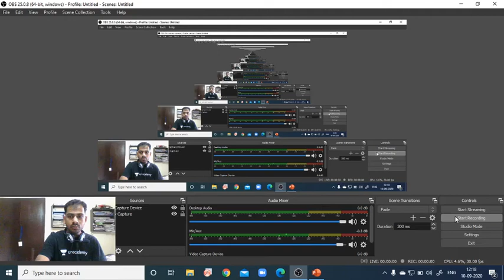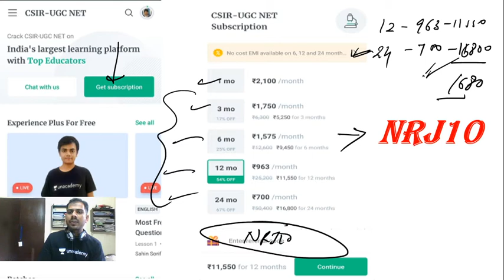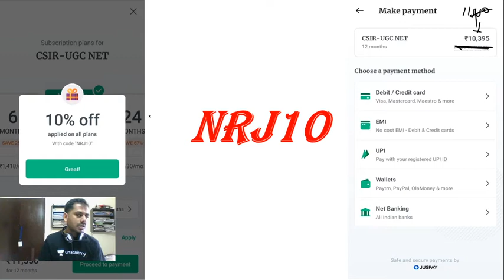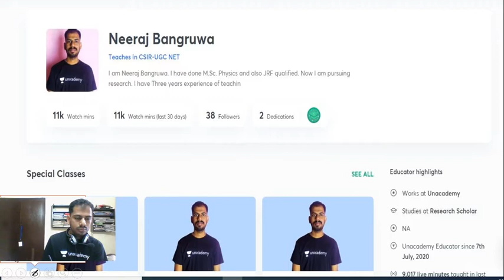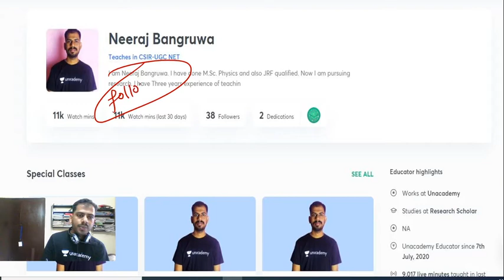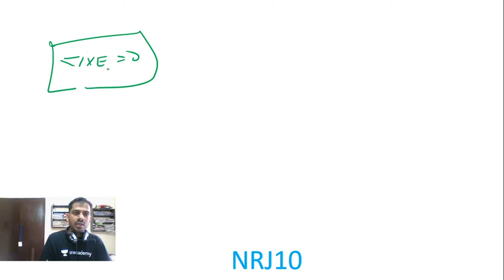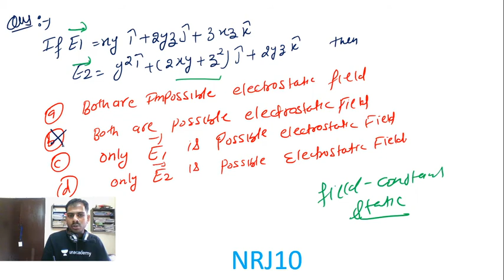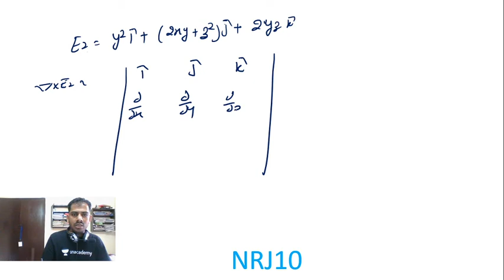10:00 AM - CSIR UGC NET 2020 | Physics by Neeraj Bangruwa | Most Important Questions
CSIR UGC NET 2020 | Physics by Neeraj Bangruwa | Most Important Questions

10:00 AM - Physics By Neeraj Sir
10:30 AM - Life Science By Kumkum Ma’am
11:00 AM - Chemical Science by Richa Ma'am
11:30 AM - Maths By Amit Sir

03:00 PM - Chemical Science by Richa Ma'am
04:00 PM - Life Science By Kumkum Ma’am
05:00 PM - Maths By Amit Sir
06:00 PM - Physics By Neeraj Sir

1. One Subscription, Unlimited Access
2. Learn from your favorite teacher
3. Real time interaction with teacher
4. You can ask doubts in live class
5. Limited students
6. Download the videos & watch offline